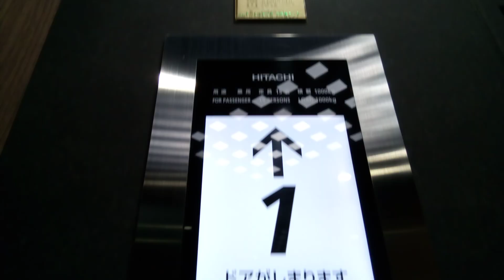日立エレベーター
松山三越にあります。更新前は特注ビルエースDでした。機種はGセレクトです。方式は機械室ありロープ式です。
メーカー:日立
設置年:1979年
リニューアル年:2017年
定員:15名
積載:1000kg
キャンセル機能:あり
アナウンス:あり
戸閉ブザー:なし
到着ベル音:あり (電子音チャイム)
ボタン確認音:なし
停止階:1.8.R
停止可能階:1.8
撮影:NEC LAVE Tab E 8HD1 PC-TE508BAW (2024年9月8日撮影)